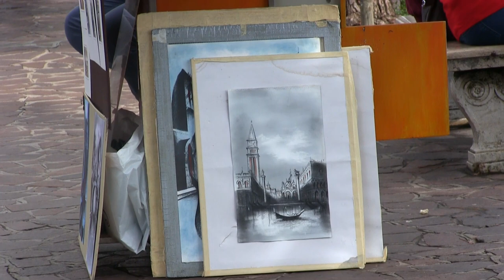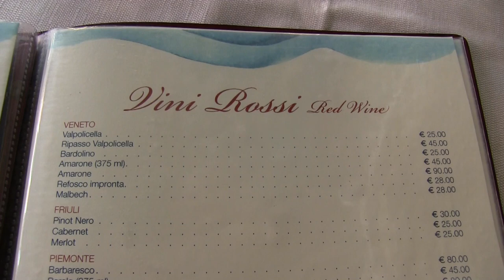Paint and Sip Tips for Venice Italy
Top Tips for Painting and Sipping in Venice Italy:

1 - Choose the right time of year to come
2 - Stay during the week
3 - Get a room with a view
4 - Find a spot early or late
5 - Check the cruise schedule
6 - Carry your paint set with you
7 - Avoid the touristy areas
8 - Expect an audience
9 - Visit the local art galleries
10 - Get lost
11 - Know where the paint stores are
12 - Take a water taxi or vaparetto
13 - Sipping